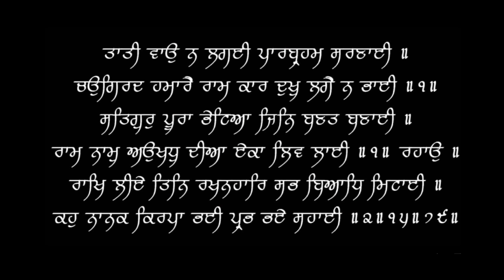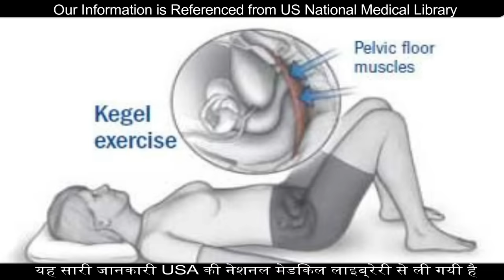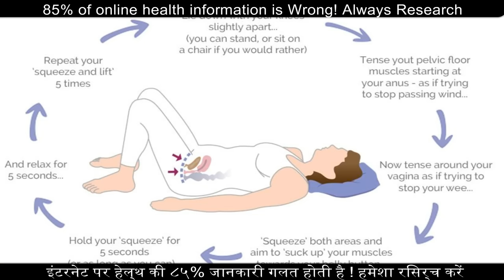Correct Way to do KEGEL Exercise | Uses & Benefits | Dr.Education